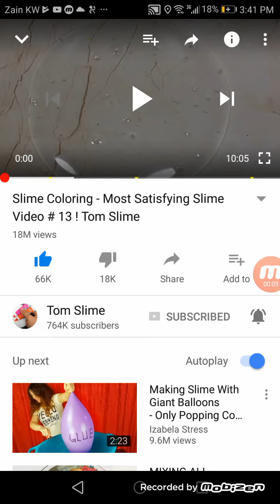May 10, 2018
HEY EMILY HEY EMILY HEY EMILY HEY EMILY HEY EMILY HEY EMILY HEY EMILY HEY  YOU GUYA ARE BENCH BECAUSE YOU DONT  COMENT IN MY VIDEO COMENT SGDGD C.F. RDGDNNOWWWW HDHEGDGSYWGDAHHHHHHHHHYYHHJH